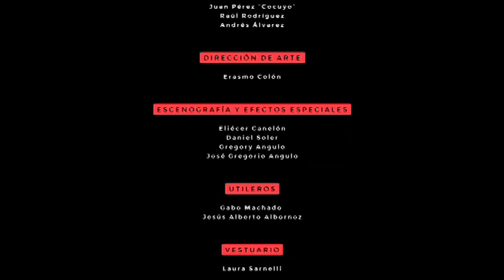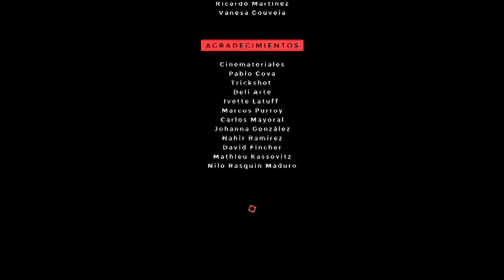Mas Cerquita - Famasloop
Nominado a Mejor Video Musical en los Latin Grammys 2013.
Christian McGaffney en el papel principal